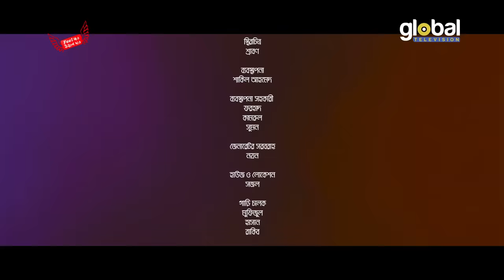Amar Birthday | আমার বার্থডে | Farhan Ahmed Jovan,Tasnia Farin | New Bangla Natok | Global TV Online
You are watching New Bangla Natok: Amar Birthday | আমার বার্থডে
Come to join Global TV Online channel to watch popular Bangla Natok: @GlobalTVOnlineBD

Cast: Farhan Ahmed Jovan, Tasnia Farin, Shahidul Alam Sachchu, Monira Mithu, Tanjim Hasan Anik, Md Anowar Hossain, Resmi, Mantaha Warda Tamanna & Others
Story: Farhan Ahmed Jovan
Director: Shahid un nabi